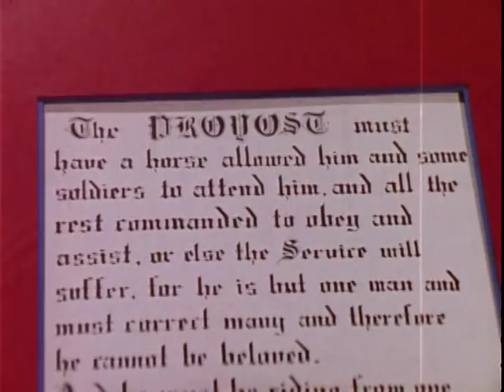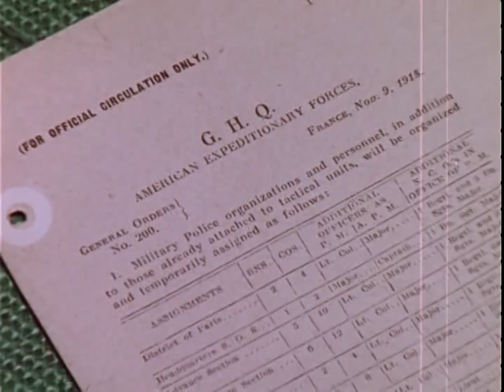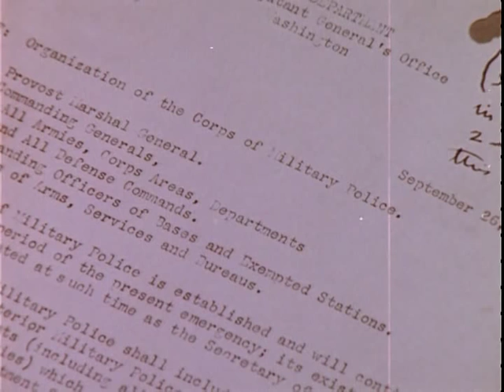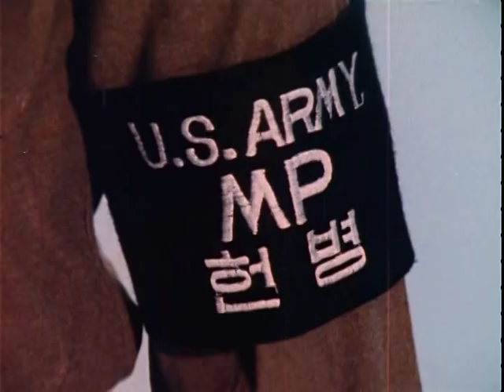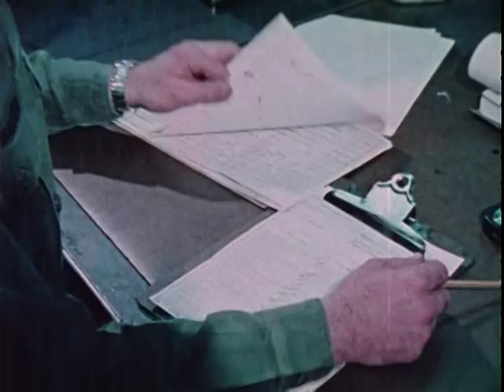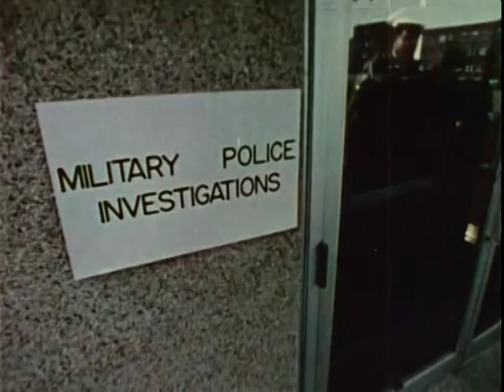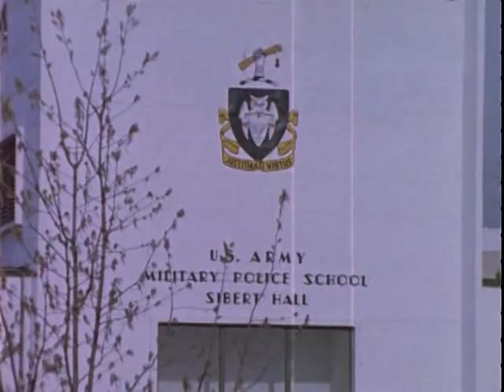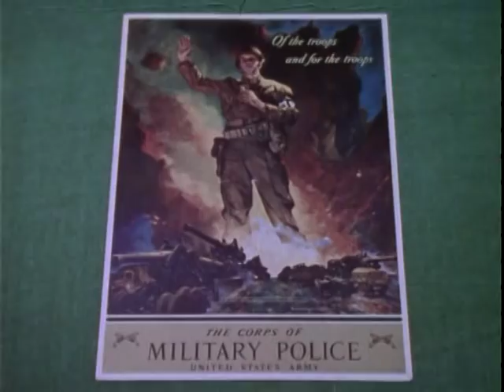HISTORY OF THE MILITARY POLICE CORPS, THE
HISTORY OF THE MILITARY POLICE CORPS, THE - National Archives and Records Administration   - ARC Identifier 36946 / Local Identifier 111-TF-6185 - DVD Copied by Master Scanner Liz Pruszko. Department of Defense. Department of the Army. Office of the Chief Signal Officer. (09/18/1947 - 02/28/1964). GIVES MILITARY POLICE CORPS BACKGROUND, PRESENT DAY MISSIONS AND RESPONSIBILITIES, AND OUTLINES THE CHALLENGES OF TRAINING FOR THE FUTURE. Intended Audience: MP OFF, MP, CORRECTIONAL SP, 95B, 95C, 95D, 31A, 31B, 31C